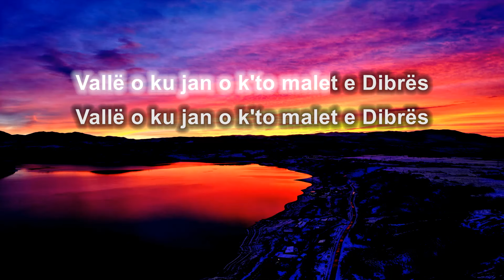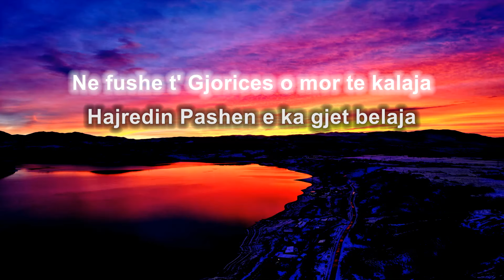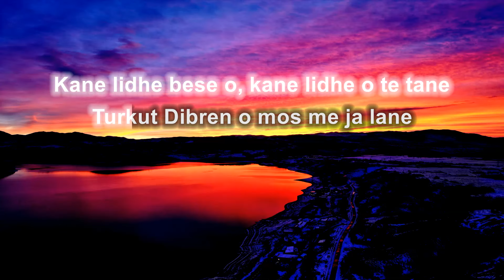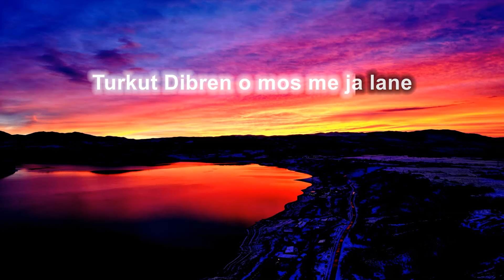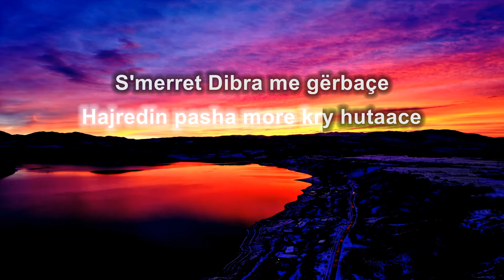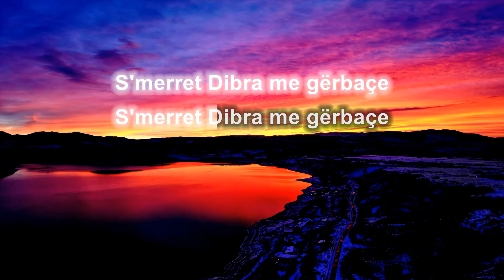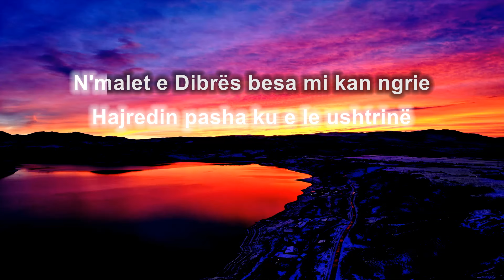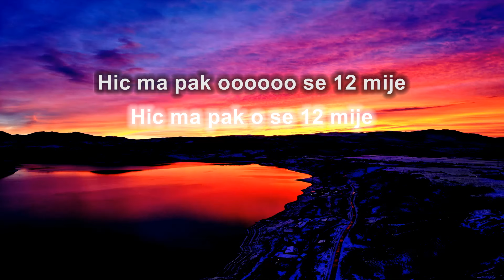Hajredin Pasha - Karaoke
Kënga e Hajredin Pashës karaoke. Të gjithë ata që kanë dëshirë që ta këndojnë këtë këngë shoqëruar nga instrumente muzikore, këtu do e kenë mundësinë.